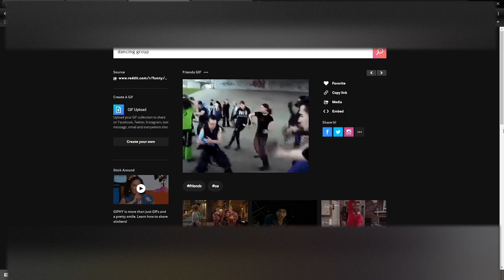Ravin hard in a Gif with sound. ;)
Gif with sound. Enjoy :D